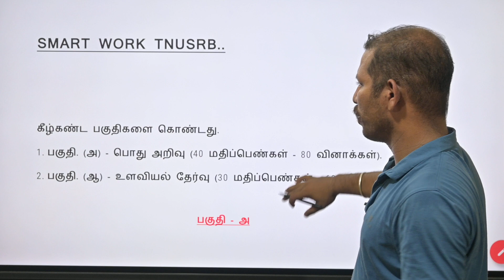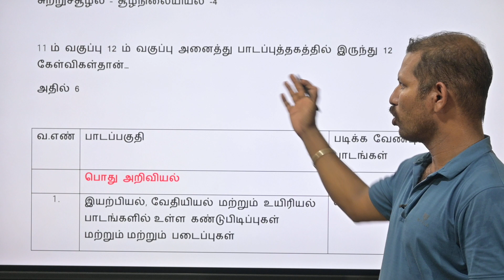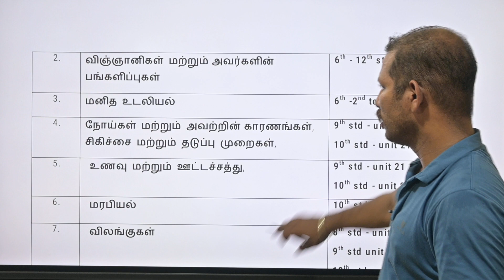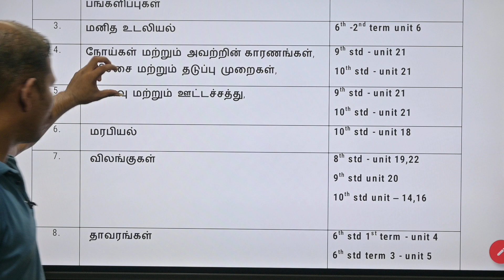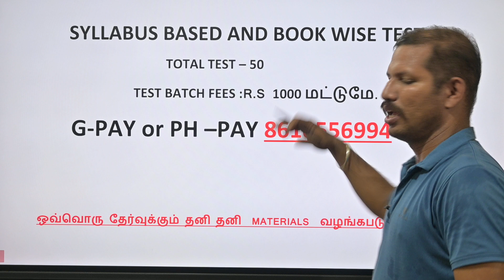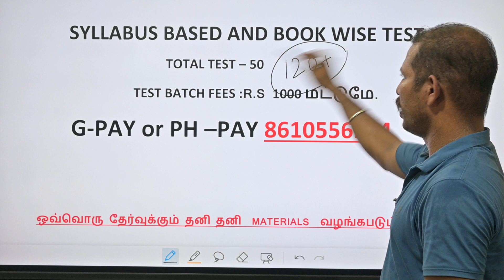TNUSRB TALUK SI -2023 தேர்வை வெல்ல என்ன செய்ய வேண்டும்... எப்படி படிக்க வேண்டும்.TALUK SI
ARIYANAI IAS ACADEMY
FOR COMPETITIVE EXAM
KEELAVEETHI THIRUVARUR

TALUK SI TEST BATCH
SYLLABUS BASED TEST BATCH
50 TEST -1000 RS
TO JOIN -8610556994